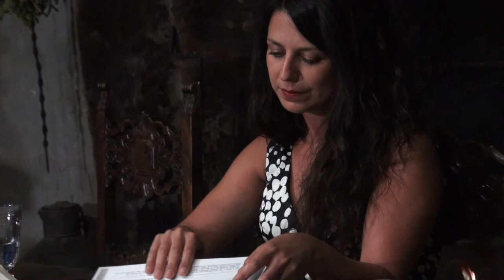06.Grazia Deledda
“Letture al camino” Ideato e condotto da Lorenzo Arruga al Castello "La Tour de Villa" di Gressan (AO) il 24 Giugno 2019. Leggono: Lorenzo Arruga, Anna Charlotte Barbera, Ruggero Dondi e Maria Luisa Zaltron. Riprese BabelVision. Musiche di Ravel, Schoenberg e Ligeti con improvvisazioni”